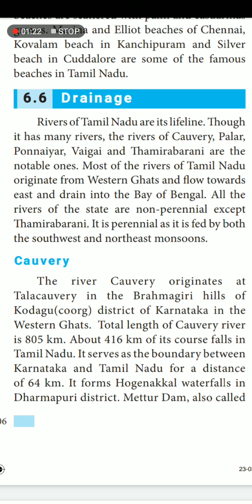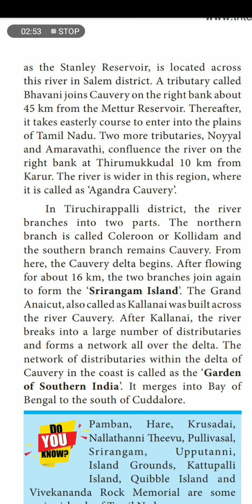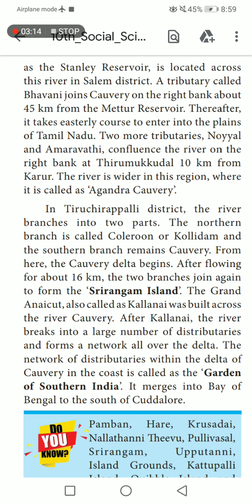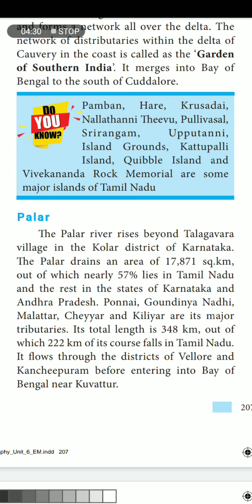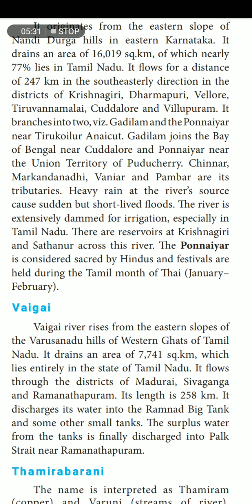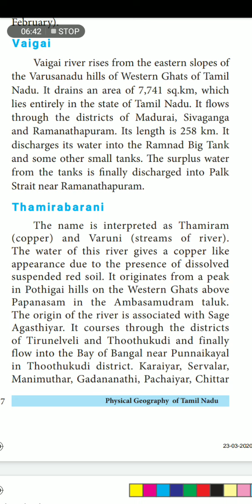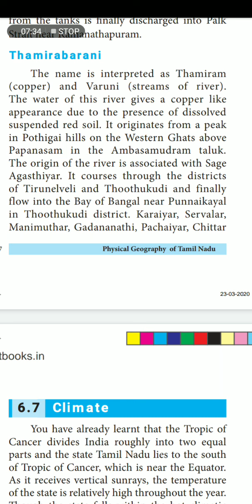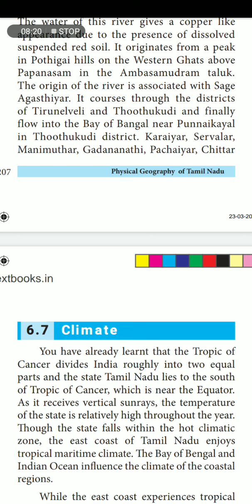Tamilnadu rivers / 10th geography /TNPSC